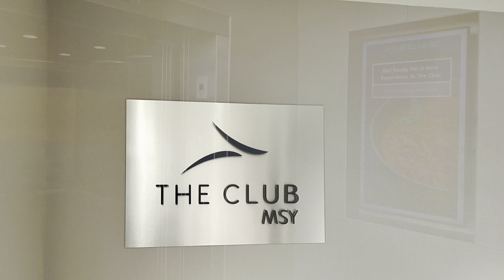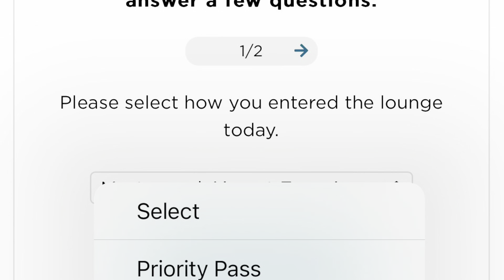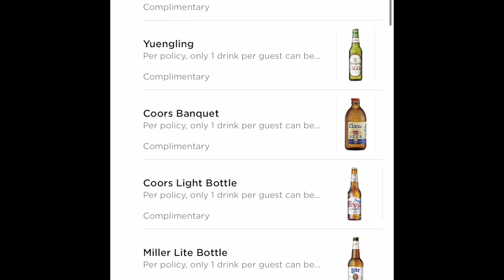The Club MSY Lounge @ Louis Armstrong International Airport Priority Pass New Orleans, LA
A quick tour of The Club MSY Lounge at the MSY airport in New Orleans.